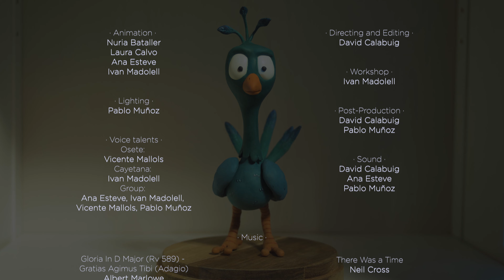Happy Holidays - Pangur Animation 2019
So this is what happens when we leave the studio..